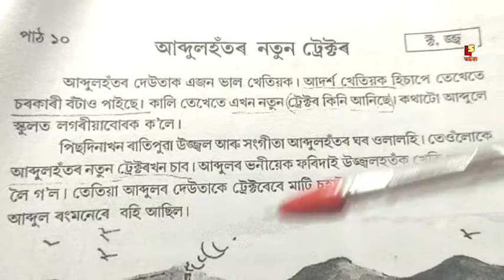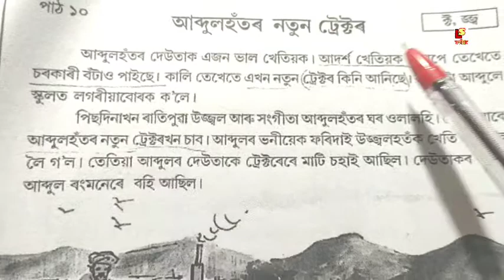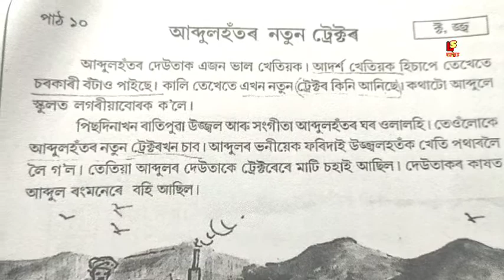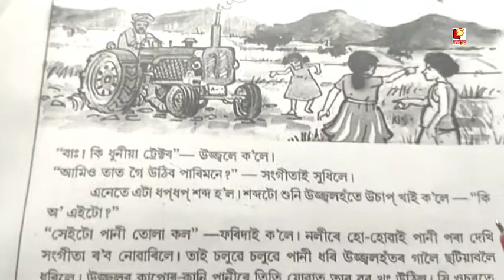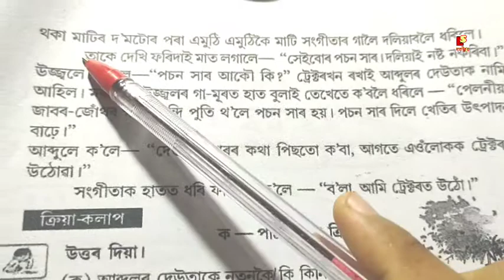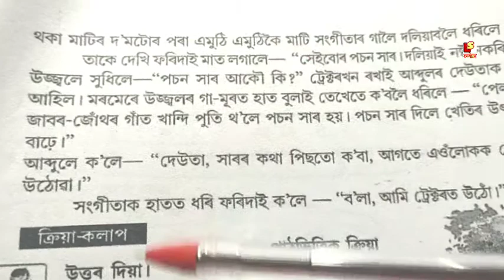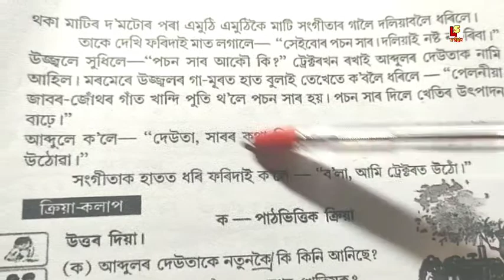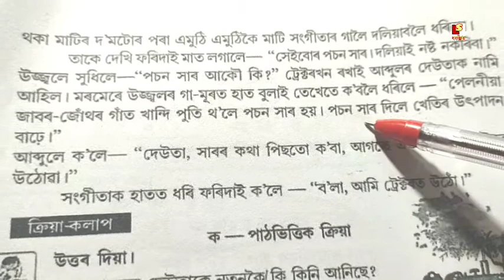আব্দুলহঁতৰ নতুন টেক্টৰ,শ্ৰেণী-তৃতীয়, অসমীয়া, পাঠ-১০,Class 3 Assamese Lesson 10 Explanation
About video ❤️👉আব্দুলহঁতৰ নতুন টেক্টৰ,শ্ৰেণী-তৃতীয়, অসমীয়া, পাঠ-১০,Class 3 Assamese Lesson 10 Explanation